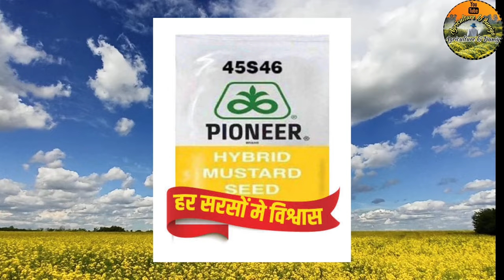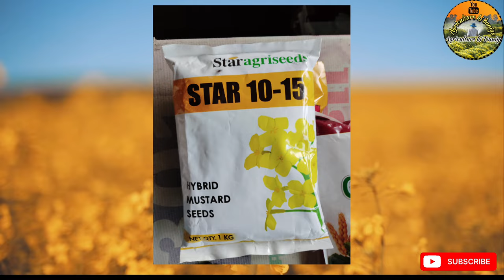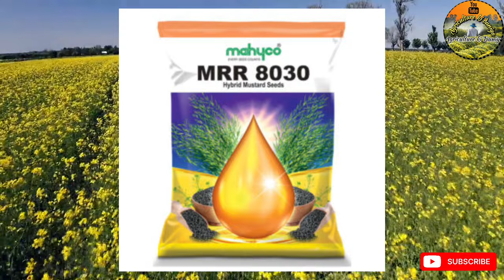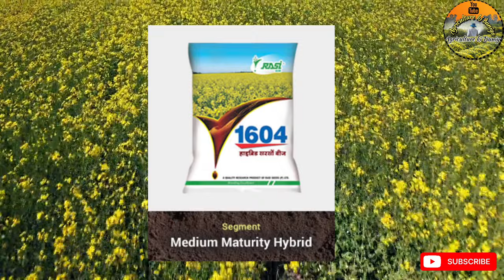Top Varieties of Mustard || Mustard Top Variety || सरसों की Top 10 variety.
Sarso ki top 10 variety | sarson ki kheti | sarso ki top variety 2024 |

1  Mustard farming in India
2  Top mustard variety of india
3  Top mustard variety for up
4  top mustard seed variety
5  Sarson ki top variety 2024
6  sarson ki best variety
7  pioneer 45S46 mustard seed
8  pioneer 45S47 mustard seed
9  ADV 414 MUSTARD SEED
10 shriram 1666 mustard
11 crystal kesari gold mustard
12 Star 10-15 mustard
13 MRR 8030 mustard
14 Kamadgiri durga mustard
15 Rasi bullet mustard
16 Rasi 1604 mustard

Sarson ka beej
Sarson ki kheti
Sarson ki variety
Best variety of mustard

Yeh video keval kisanon ko sahi jaankari ke liye hai promotion se humara koi matlab nahi h